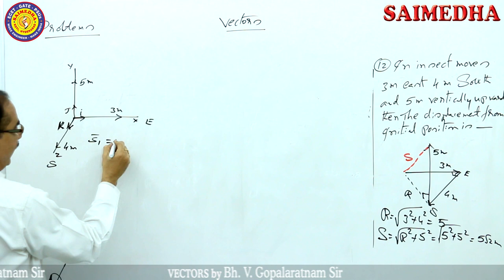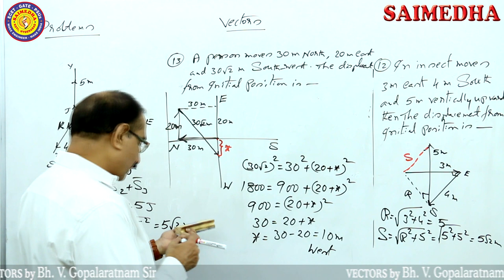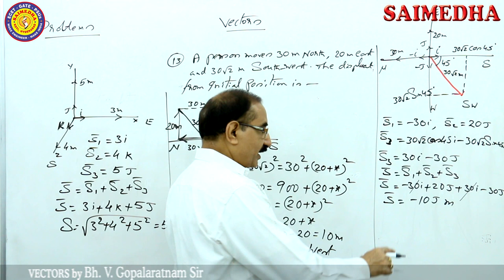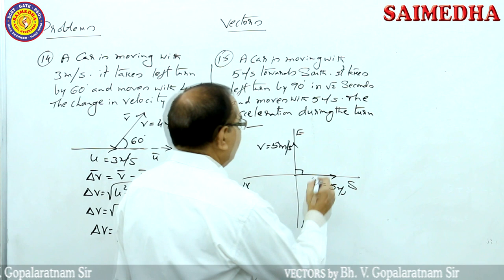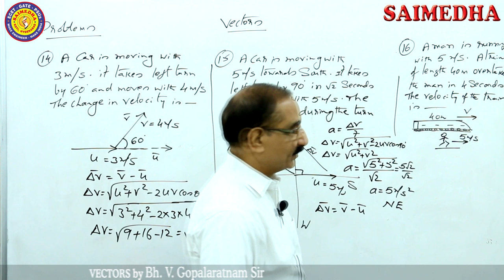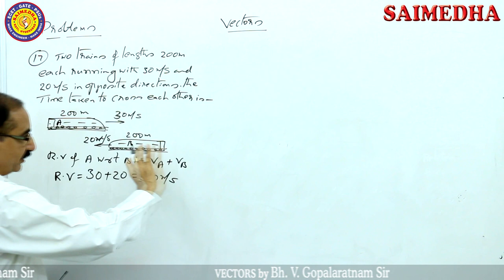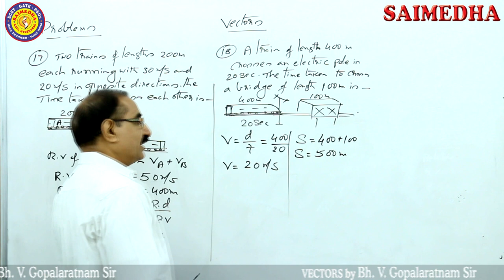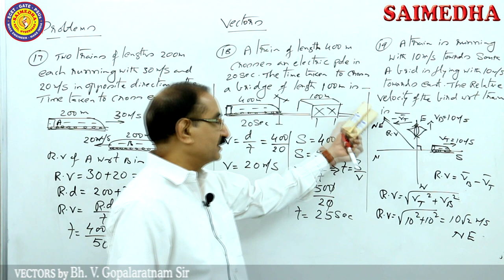VECTORS || PHYSICS || LECTURE 9